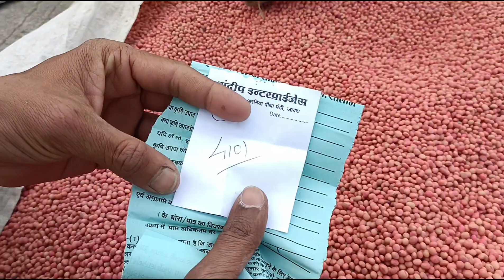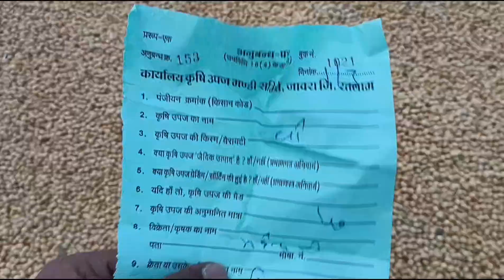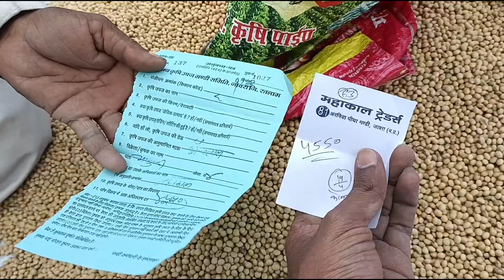jaora arniya Mandi | jaora mandi soybean bhav | krishi upaj mandi jaora | arjun